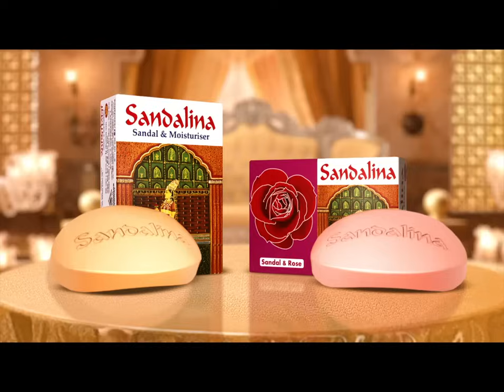খামার থেকেই বিক্রি হয়ে যাচ্ছে মিরকাদিমের ধবল গরু | Mirkadim Cow Farm | Jamuna TV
সাদা দেহে গোলাপি আভা, নাক, মুখ, পায়ের খুর এমনকি শিংয়েও সাদা গোলাপি আভা, বলছি মুন্সিগঞ্জ জেলার মিরকাদিম পৌরসভার বিখ্যাত ধবল গাইয়ের কথা। ঐতিহ্যবাহী এই ধবল 'গাই দেখতে যেমন আকর্ষণীয়, মাংসও তেমনি বেশ সুস্বাদু। তবে ধবল গাই খুব বেশি চোখে পড়ে না; তার পরিবর্তে বাড়ছে সাধারণ জাতের সাদা গরুর চাহিদা। পাশাপাশি দেশি জাতের গরু পালনও করেন মিরকাদিমের খামারিরা। এখানকার গরুর কদর এতটাই যে খামার থেকেই বিক্রি হয়ে যায় বেশিরভাগ গরু।

Address:
Bangladesh.